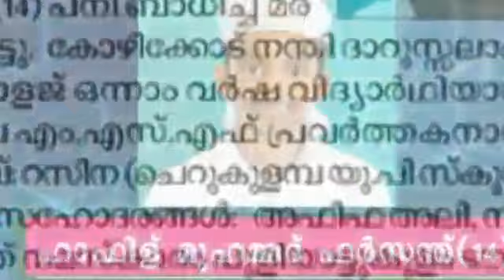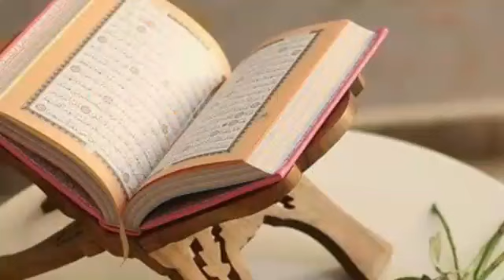ഹാഫിള് ഫർസന്ത് അനുസ്മരണഗാനം | Hafiz Muhyudheen Velimukk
വേർപാടിന്റെ ഒരാണ്ട്
 ദാറുസ്സലാം തർഖിയ എന്ന ഹാഫിളുകളുടെ കനക കൊട്ടാരത്തിലെ ആദ്യ കണ്ണിയായി അല്ലാഹുവിലേക്ക് നടന്നു നീങ്ങിയ ഫർസന്ത് മോന്റെ ഓർമ്മകൾ ഹാഫിള് അഹമദ് ആറാട്ടുപുഴയുടെ അവർണ്ണനീയ വരികളിലായി ഹാഫിള് മുഹ്യുദ്ധീൻ തർഖവി ദാരിമിയുടെ അലങ്കനീയ ശബ്ദത്തിലൂടെ അലയടിക്കുന്നു.